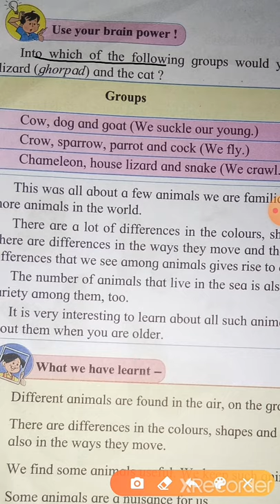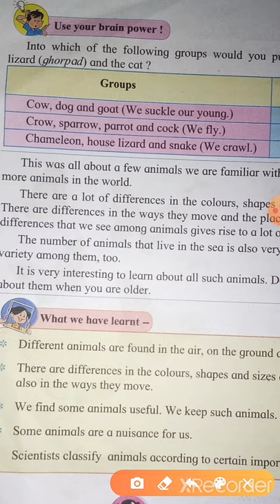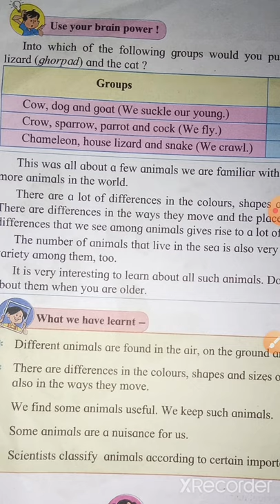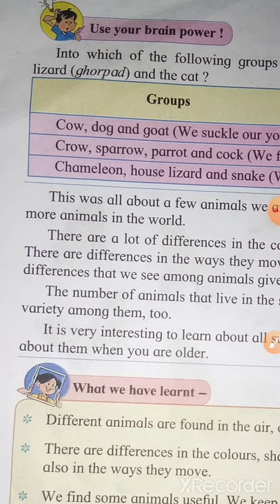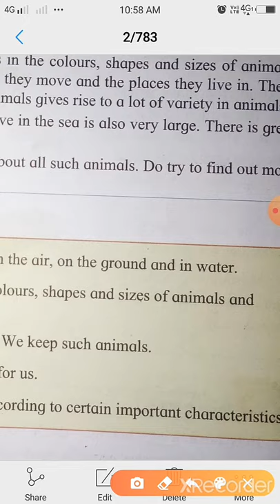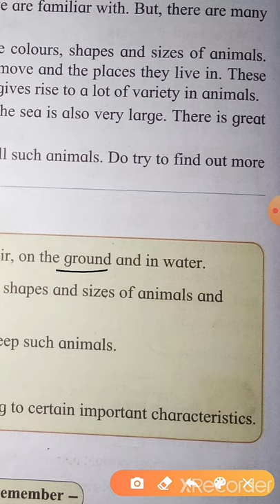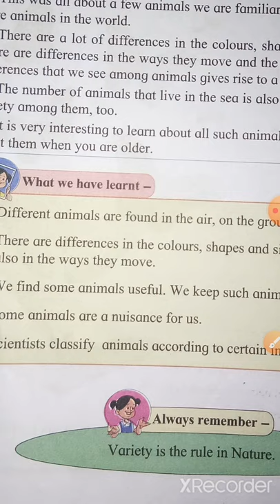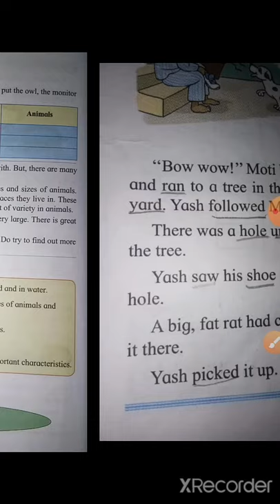E. V. S || standard 3rd || Lesson no 2. So many kinds of animals! || state board || part 5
Standard 3rd

Lesson no 2. So many kinds of animals!

State board

Part 5